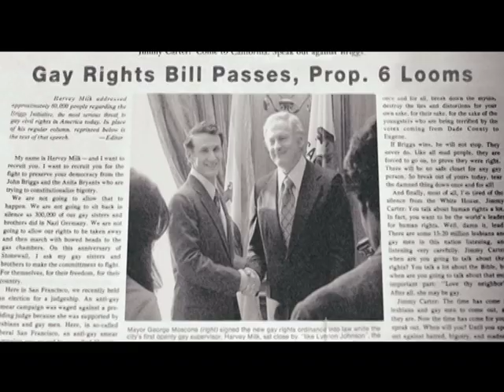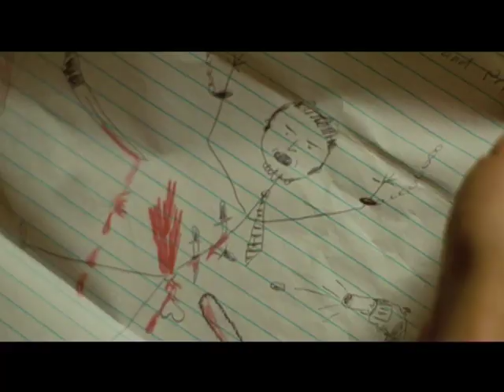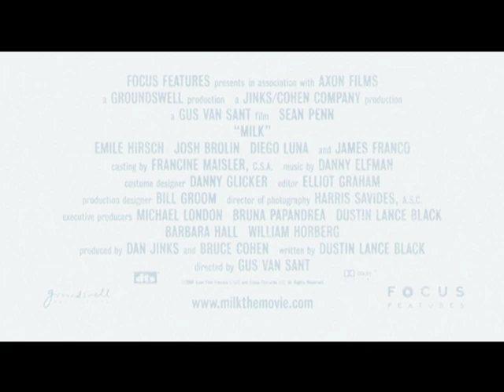Milk trailer ita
Harvey Milk è omosessuale, è laureato in matematica e lavora presso una Società di Investimenti a Wall Street. A un soffio dagli anni Settanta e dal suo quarantesimo compleanno, Harvey incontra e ama (per sempre) Scott Smith. Trasferitisi a San Francisco con un sogno di amore e di emancipazione, Harvey e Scott aprono un negozio di fotografia nel quartiere Castro. Davanti e dentro il Castro Camera si raccoglierà presto un gruppo di giovani attivisti omosessuali, emarginati (dalla società) e diseredati (dalle famiglie) alla ricerca di un sogno promesso e dei loro diritto contro la campagna di intolleranza avviata dagli ultraconservatori. Sostenuto dai suoi guys e da eterosessuali illuminati, Harvey si candida alla carica di consigliere comunale.